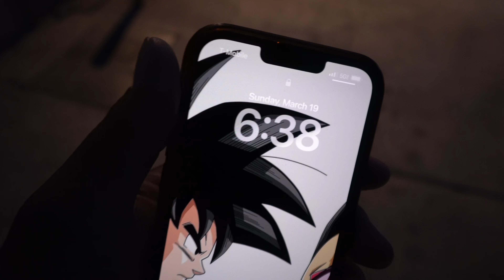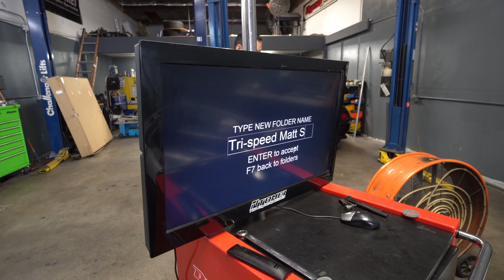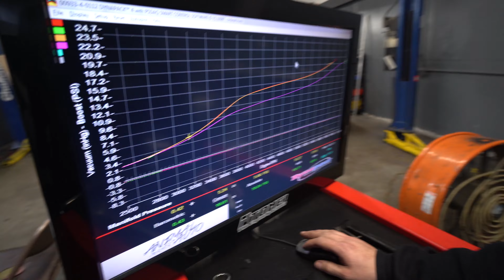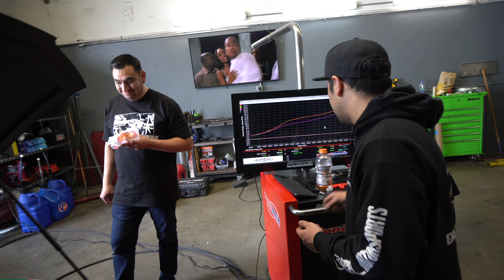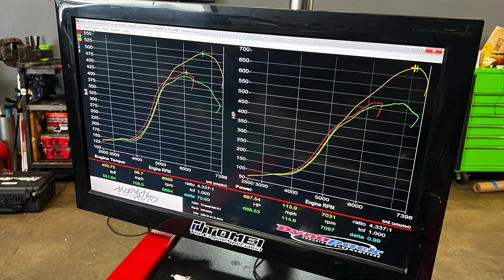WE FINALLY HIT THE DYNO!!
After years of Matt not having a car and my car being on a street tune, Matthew and I are going to get our cars tuned the right way over at Animal Auto!